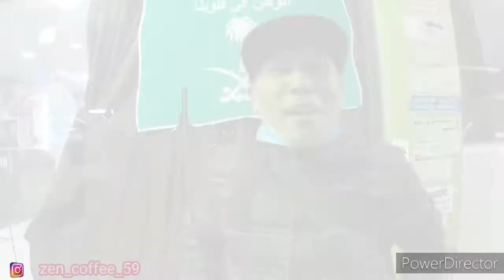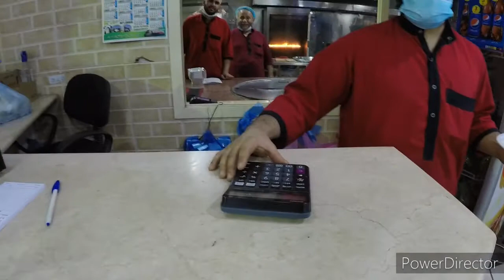MAKANAN FAVORIT EXPATRIATE DI TIMUR TENGAH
makan kabsa yang di sukai kalangan ekonomi ke bawah